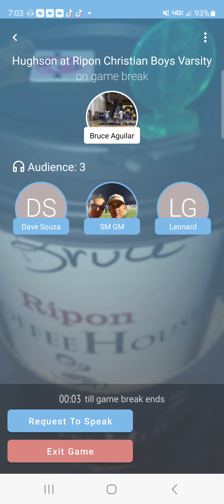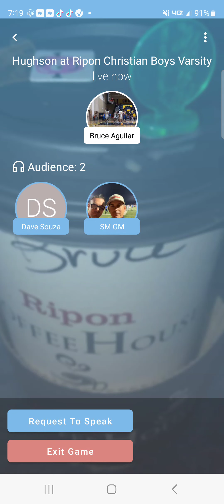Hughson vs. Ripon Christian